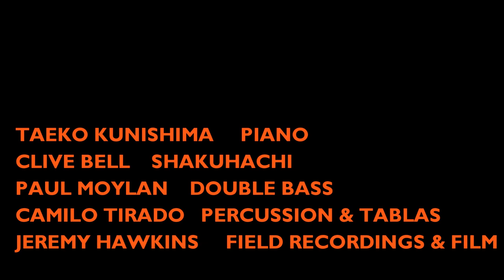Iridescent Seashell - London Jazz Festival 2017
Performance at Iklectik,  on 12th November 2017 as part of the London Jazz Festival of a piece from Iridescent Clouds Album. Composed by Taeko Kunishima. Featuring Taeko Kunishima on piano,  Clive Bell on Shakuhachi, Paul Moylan on Double Bass, Camilo Tirado on Tablas and percussion, Jeremy Hawkins with field recordings and film.